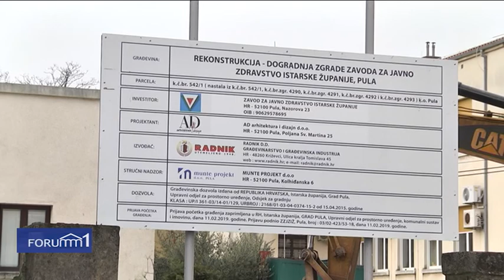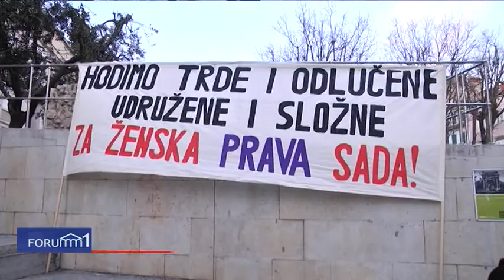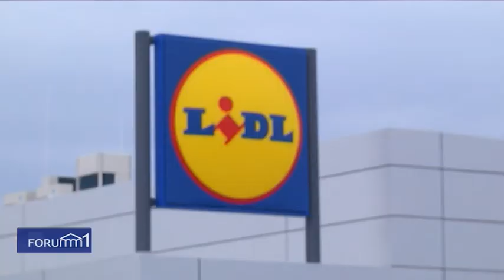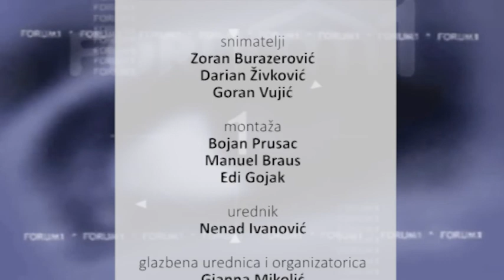Forum 1 15.03.2019.